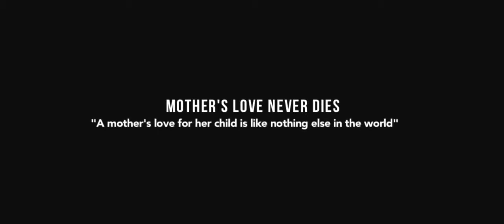MENGHARUKAN !!! Kasih Sayang Seorang Ibu Tidak Pernah Mati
Betapa seorang ibu begitu mencintai anaknya. Sudah tidak diragukan lagi cintanya ibu kita kepada kita. Bahkan jika kita memerlukan jantungnya, maka ibu kita akan memberikan jantungnya kepada kita.